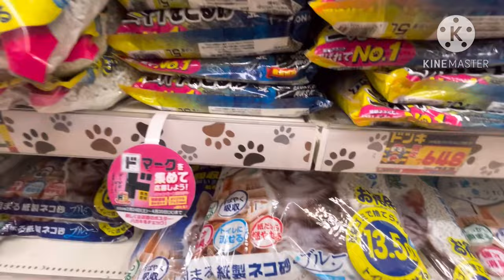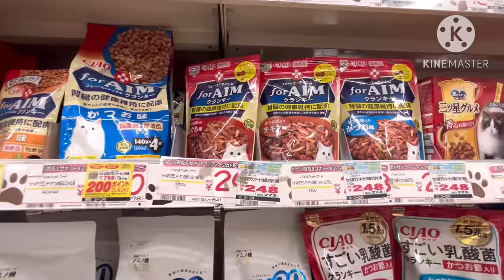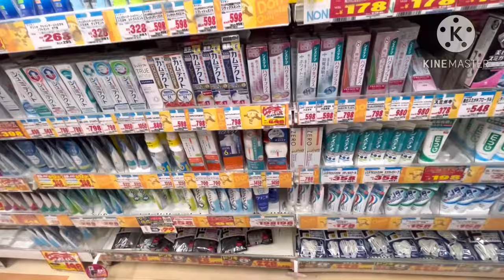MEGA Don Quijote 🇯🇵 || Grocery Shopping || March 30, 2024 Saturday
Don Quijote department stores are home to thousands of items generally at low prices, Japan’s largest discount store chain.

Music and Editor: KiNeMaster

Credit to BossNux: Love the way you lie